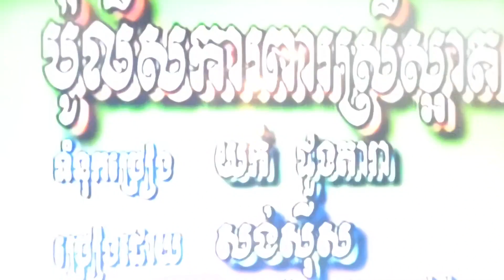January 27, 2024